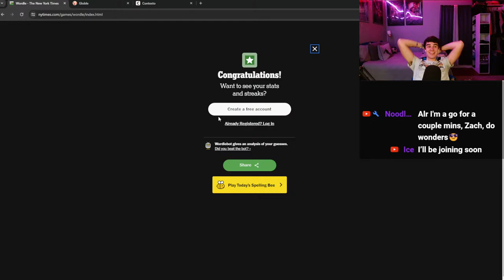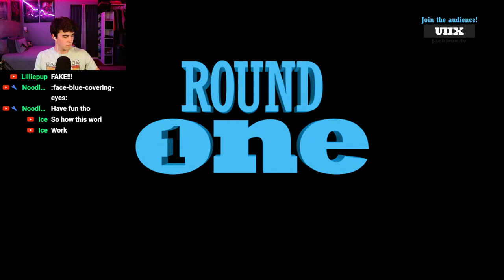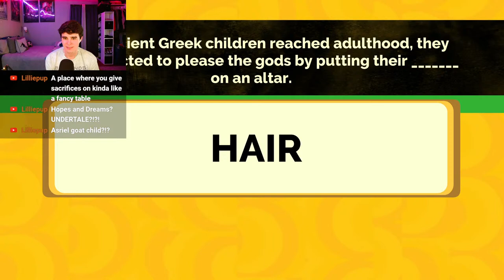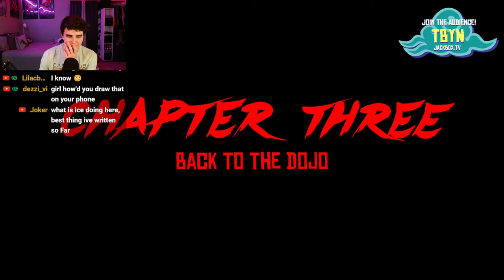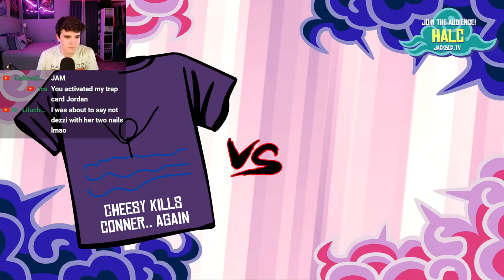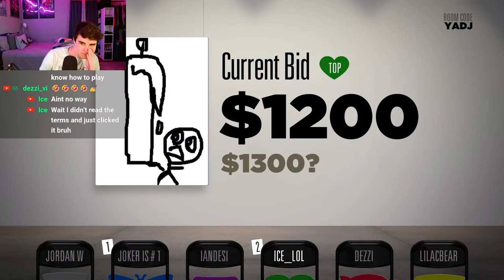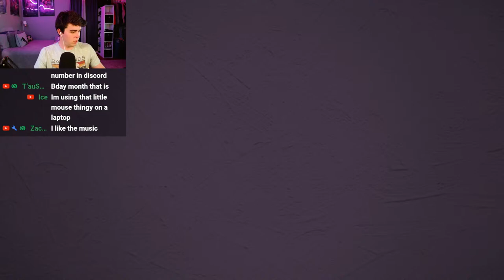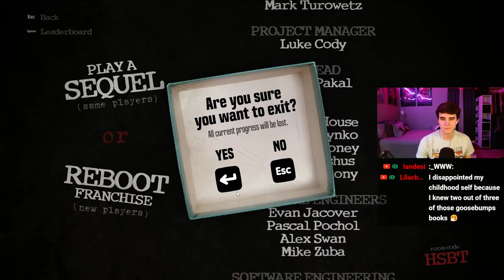🔴 Jackbox LIVE | GET IN HERE